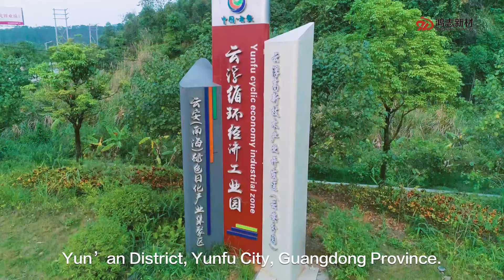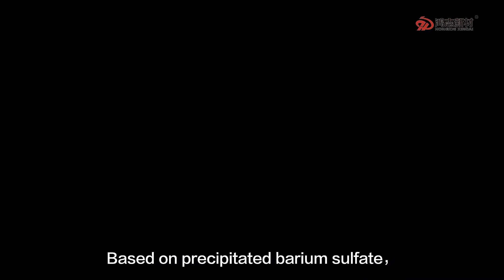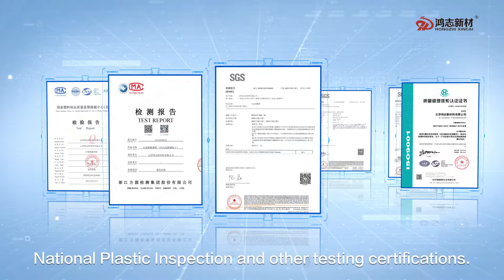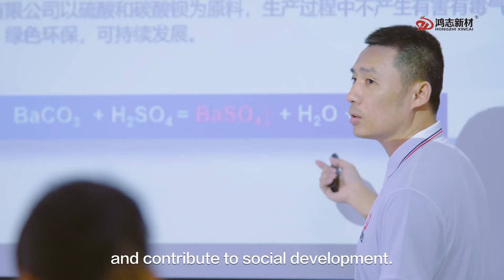Hongzhi New Materials, Precipitated Barium Sulfate, Functional Masterbatch, Professional Factory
Yunfu Hongzhi New Materials Co., Ltd., established in 2017, is a High-tech Enterprise specializing in the research, development, production and sales of nanometer inorganic functional materials such as precipitated barium sulfate, functional masterbatch, zinc sulfide and hydrotalcite. Located in Yunfu Circular Economy Industrial Park, a high-tech industrial park in Yunfu City, Guangdong Province, China, it covers an area of 33,350 square meters and annually produces 80,000 tons of inorganic powder materials and 60,000 tons of functional masterbatch.

We adopt sulfuric acid process, using sulfuric acid and barium carbonate as raw materials to produce precipitated barium sulfate in an environmentally friendly and clean way. The product has the characteristics of controllable particle size, controllable shape, high whiteness, blue phase, no sulfide, no black spot impurities, good dispersion and good thixotropy. At present, our company has the ability to produce various precipitated barium sulfate products with average particle size of 30 nm to 10 μm, as well as various surface-treated precipitated barium sulfate series products and various plastic functional masterbatch, and the technology is at the high-quality level in the industry.

Our products are mainly used in coatings, inks, color pastes, modified plastics, functional films, color masterbatch, biodegradable plastics, chemical fibers, batteries, rubber, elastomers, paper making, cosmetics, etc.